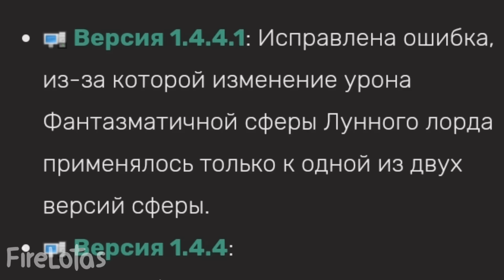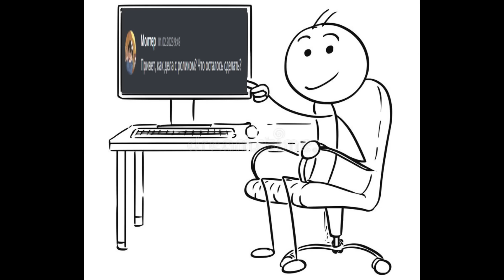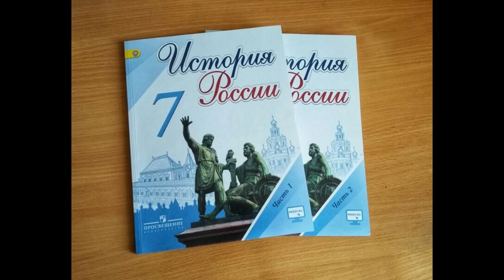МАКСИМАЛЬНАЯ СКОРОСТЬ АТАКИ В ТЕРРАРИИ 1.4.4!? ТЕРРАРИЯ ЭКСПЕРИМЕНТЫ (Feat. Экспериментаторы)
• ═━─ ⫸ ОПИСАНИЕ ⫷ ─━═ •
В сегодняшнем видео мы с моими друзьями и коллегами Экспериментаторами покажем 9 интереснейших экспериментов!!!
➤ Участники:
Монтаж - @ХхХМистериоХхХ
1. Dizees - @dizees
2. Banana - @nebanan
3. Nikitos - @nikitosterraria
4. Daneks - @daneks9089
5. NikitanPlay - @NikitanPlay
6. Nor1n - @Nor1N-ter
7. FireLotas - @notlotas
8. Qudanami - @puk-srenk9329
9. Молтер - @Молтер